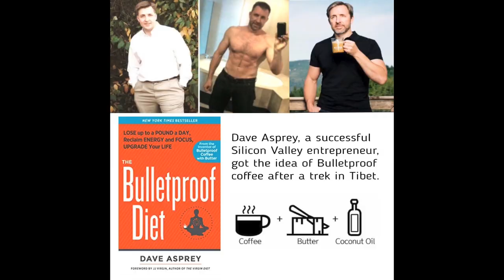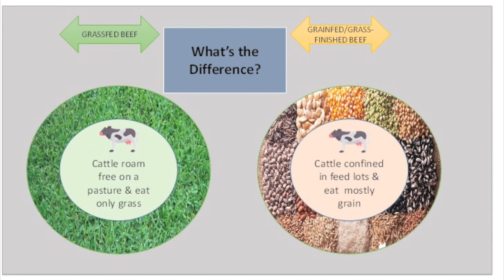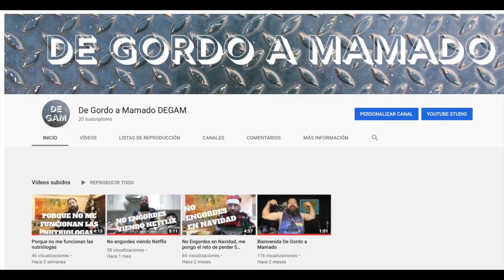Baja de peso con el libro Bulletproof Diet de Dave Asprey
Seguimos en la lucha contra la barriga implementando 5 ideas del libro The Bulletproof Diet, excelente para las épocas post decembrinas